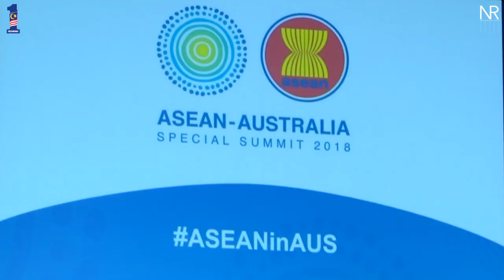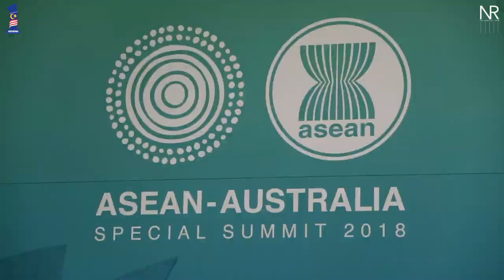Najib Razak : Sidang Kemuncak ASEAN-Australia 2018